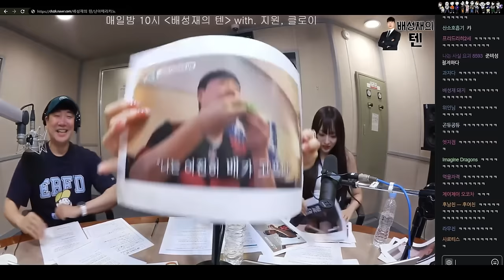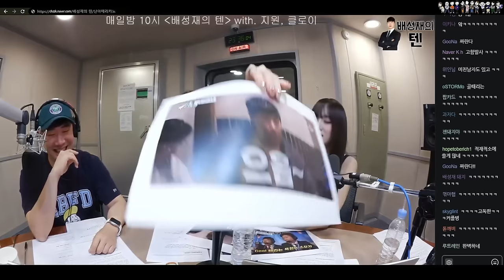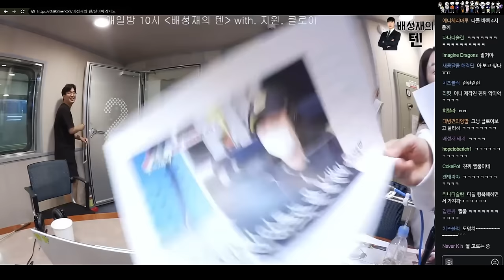풍덩풍덩| 시그니처 지원, 클로이 | 막나가는 시크한 상담소 | 배성재의 텐 20240620